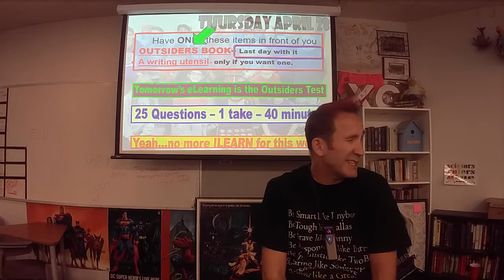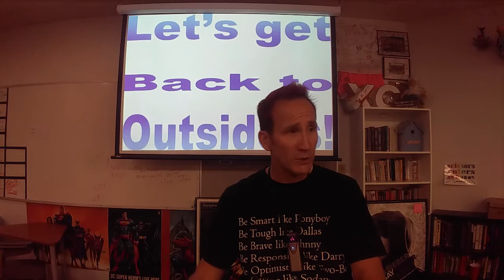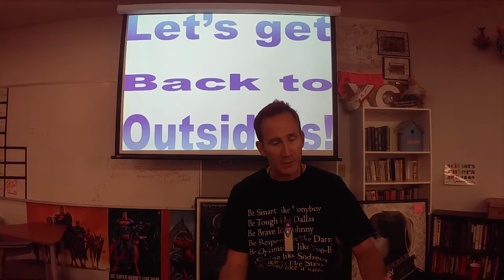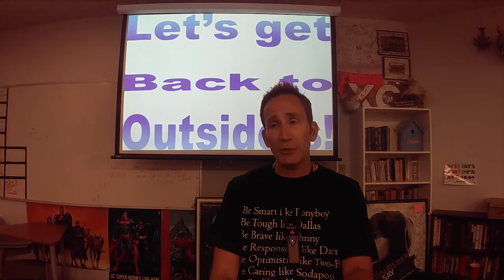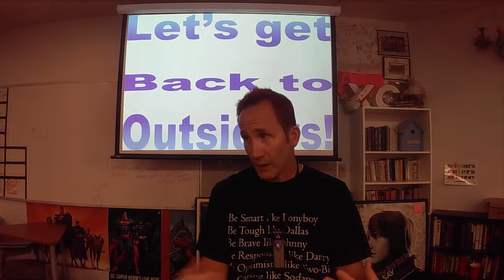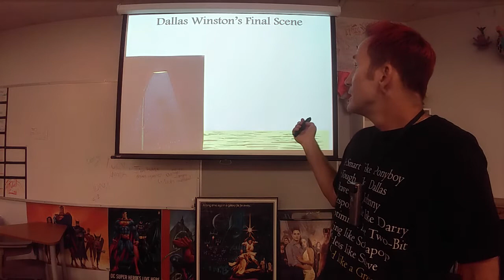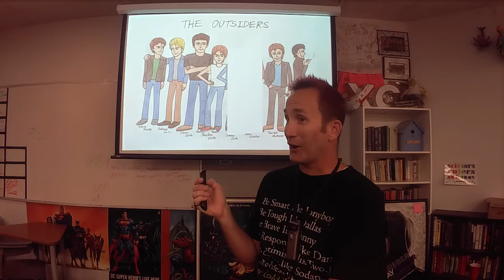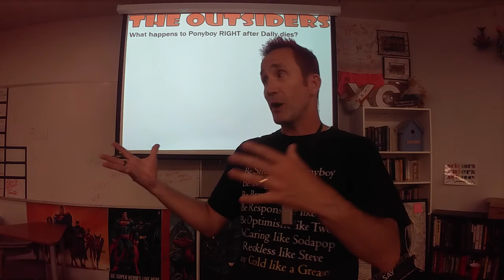42822 Brovicast Thursday Reg - Finish Outsiders